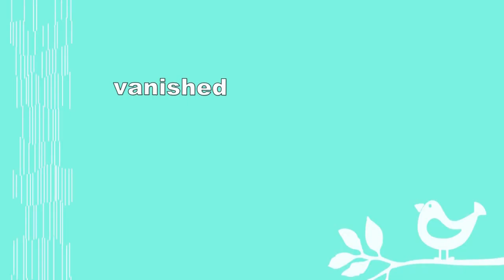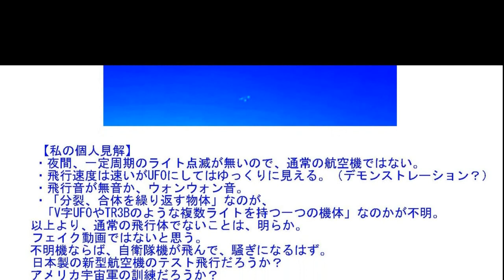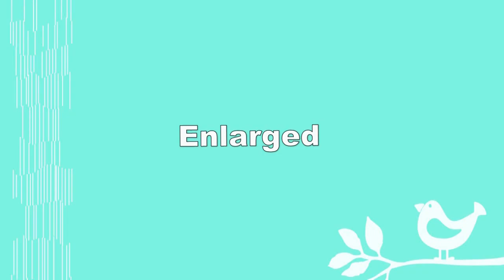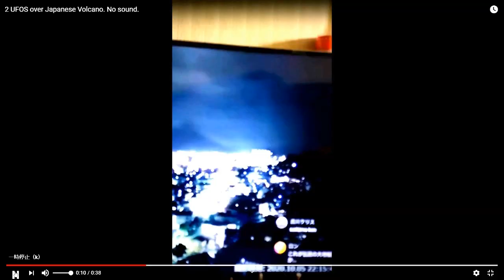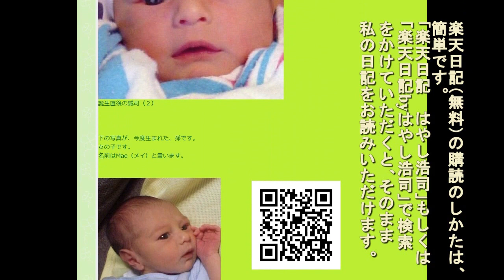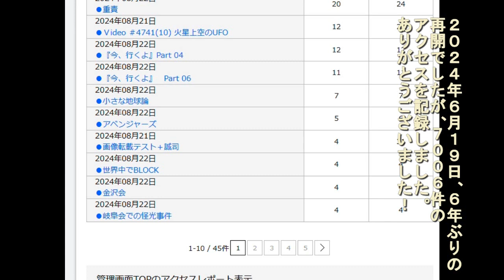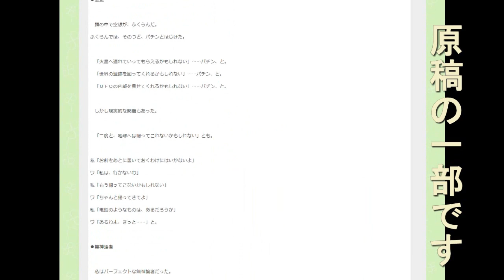4751A【09】Fake UFOs over SakuraJima+KagoShima鹿児島桜島上空のUFO→ほぼFake Hiroshi Hayashi JP